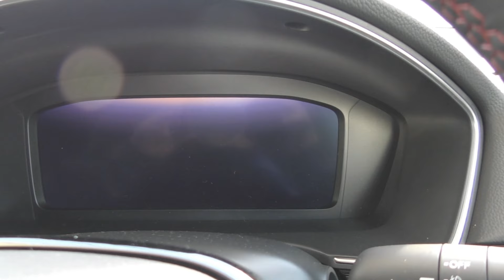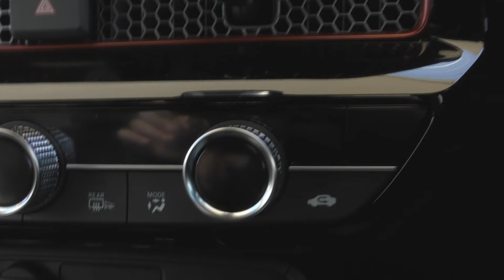【新型車レビュー】ホンダ シビックRS 6MT